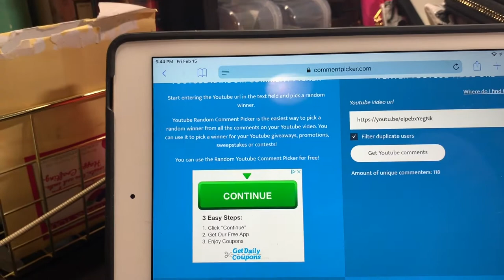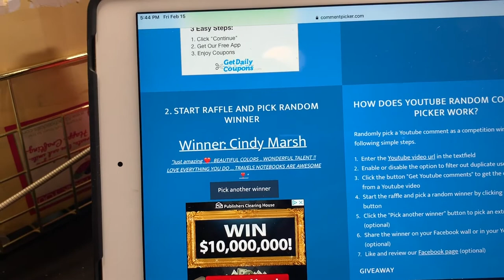1500 Subscriber Giveaway Winner